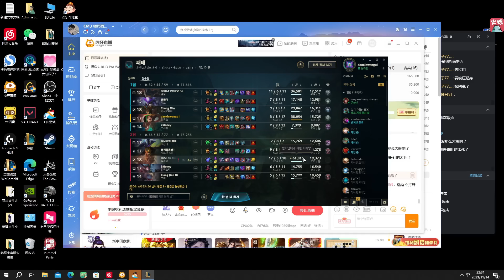LP看Faker天肥岩雀做出小虎三件套：被偷理解了卧槽，知己知彼百战不殆！